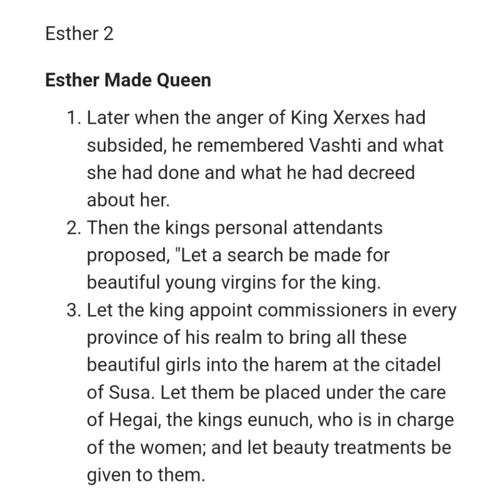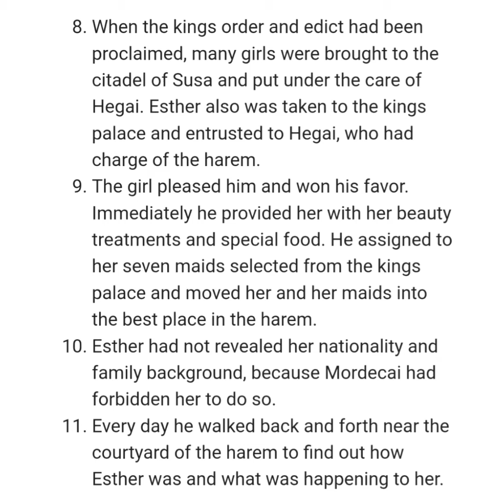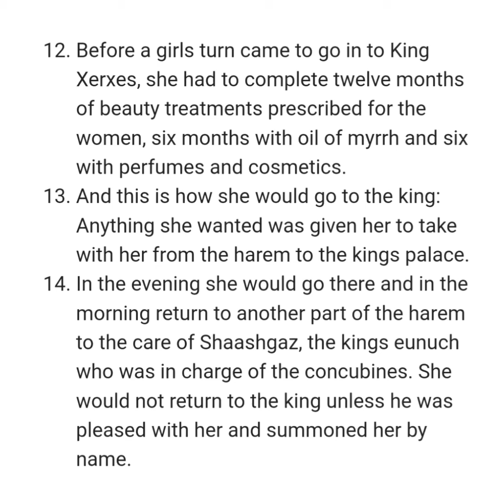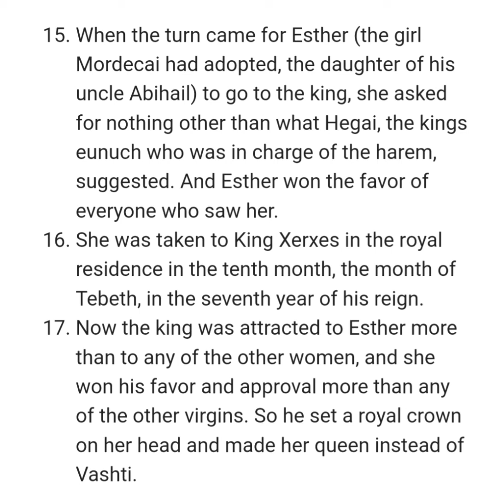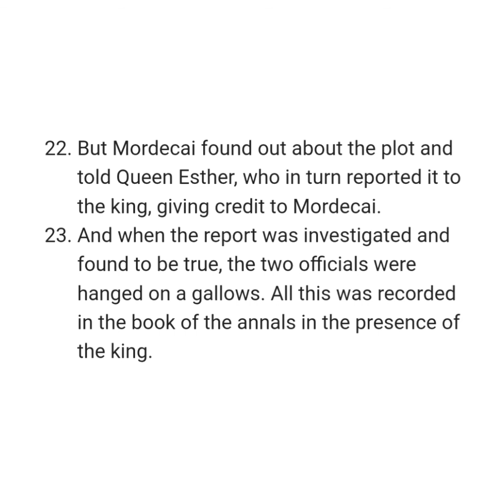ESTHER 2 NIV AUDIO BIBLE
Chapter

[0:00] Chapter 2
[0:04] Esther Made Queen